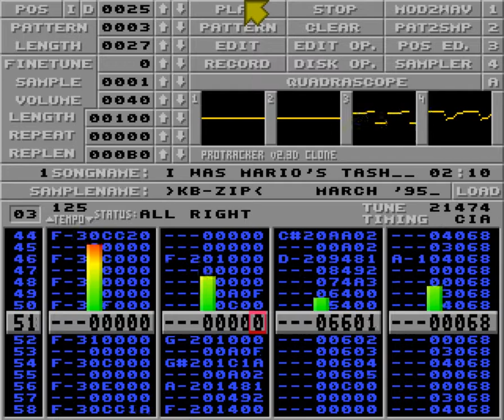I was Mario's tash by Vim